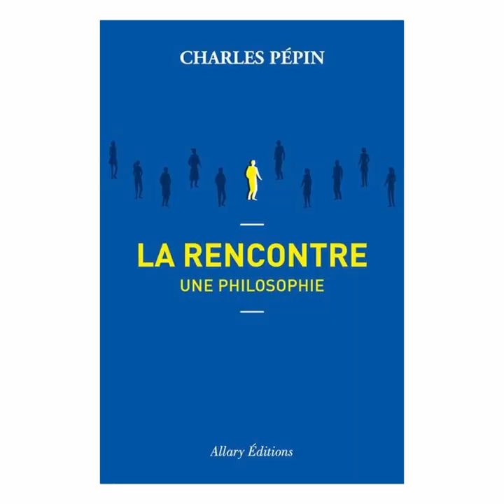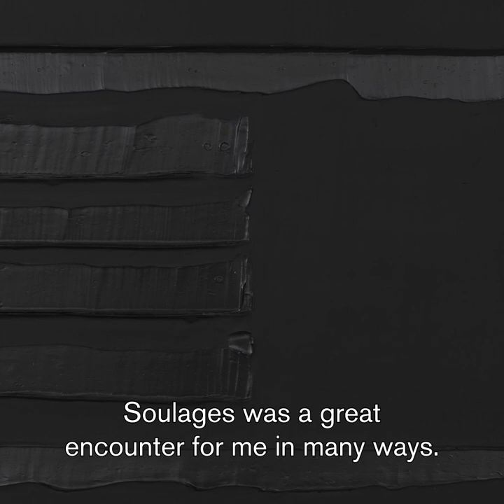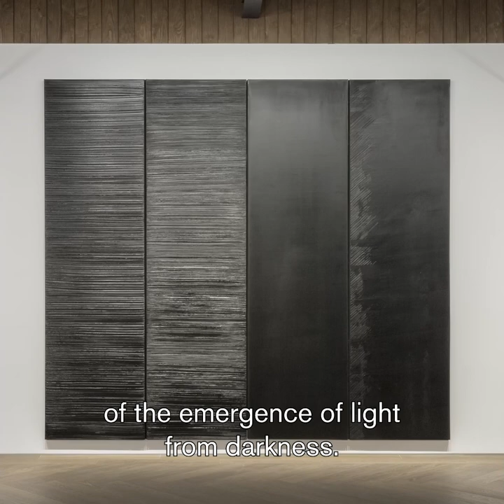SALON PERROTIN : CHARLES PÉPIN / PIERRE SOULAGES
Bienvenue dans Salon Perrotin !

Dans cette nouvelle web-série, Emmanuel Perrotin invite différentes personnalités à discuter autour d'oeuvres d'artistes de la galerie.

Notre premier invité est le philosophe Charles Pépin, dont le dernier livre paru aux Editions Allary explore la notion de rencontre. Dans le premier chapitre de cette discussion en trois temps, il relate sa rencontre avec Emmanuel, et celle avec l'oeuvre de Pierre Soulages.

Rendez-vous la semaine prochaine pour la deuxième partie !

When Art meets Philosophy

We are excited to introduce our new web series 'Salon Perrotin!' In the program Emmanuel Perrotin meets with various personalities to discuss our artist's works.

Our first guest is the French philosopher Charles Pépin whose last book focuses on the encounter. In the first episode of this three-part discussion, he talks about his meeting with Emmanuel, and on a work by living legend, painter PierreSoulages.